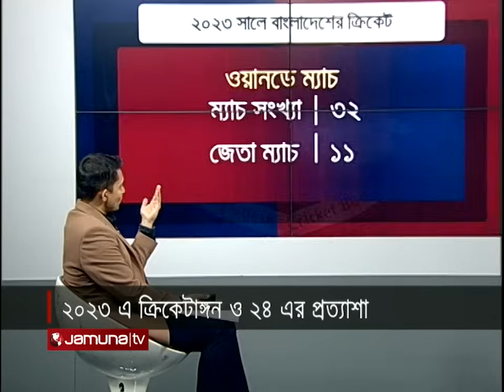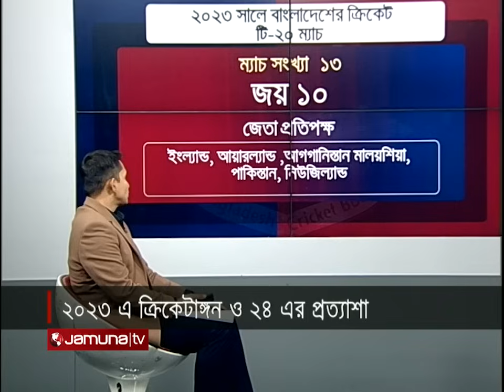২০২৩ এ ক্রিকেটাঙ্গন ও ২৪ এর প্রত্যাশা | Saturday Night Sports | 30 December 2023 | Jamuna TV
২০২৩ এ ক্রিকেটাঙ্গন ও ২৪ এর প্রত্যাশা | Saturday Night Sports | 30 December 2023 | Jamuna TV

Address:
Bangladesh